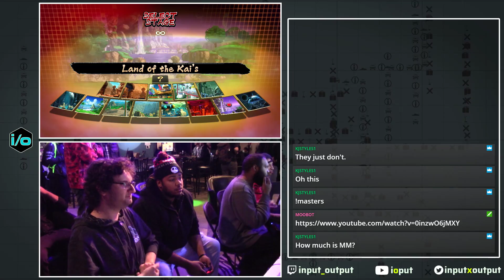DPS(2.0) 18.02.12 DBFZ GP vs SRM ShardZ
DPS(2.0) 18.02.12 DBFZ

Detroit Players' Series (DPS) at High Score Lounge, with that Detroit Flavor.

High Score Lounge, sponsor of the Detroit Players' Series (DPS) currently in season 2.0. Join us every Monday at the Lounge, 366 Hilton Road Ferndale, MI, 48220.